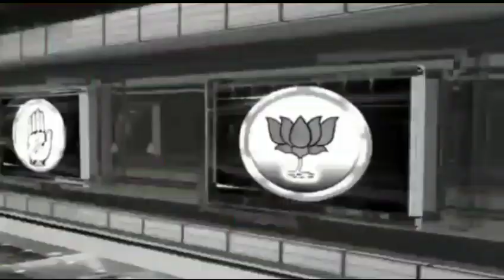सीवान : दरौंदा के ढेबर में पुल बना रहे कंस्ट्रक्शन कंपनी की बाइक चोरी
ढेबर शिव मंदिर के प्रांगण में लगा था बाइक#shrinarad media